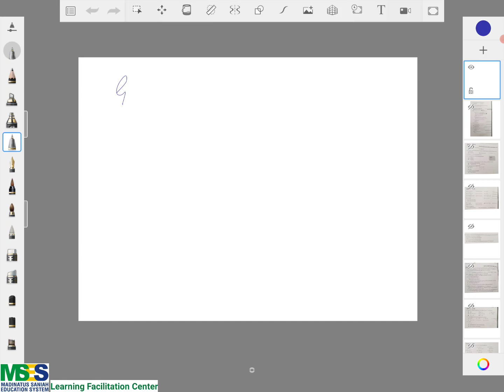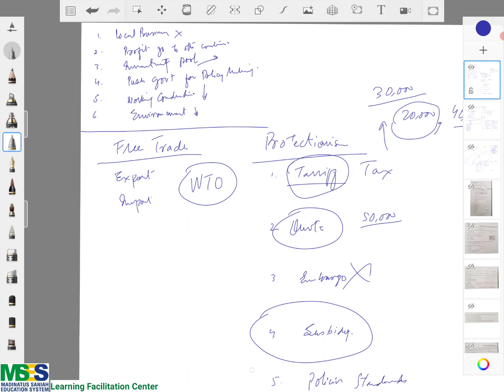O Levels Economics. Complete Course. 6.1 & 6.2. International Trade, Globalization & Protectionism.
O Levels Economics. Complete Course.
Book: Brian Titley

Unit: 6.1 and 6.2
Topic: International Specialization and Globalization, Free Trade and Protection